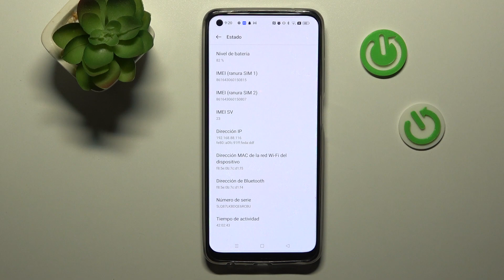Como saber el IMEI y numero de serie en REALME 10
¡Buenos días! Hoy explicamos cómo saber el número IMEI de tu Realme 10 y cómo saber el número de serie de Realme 10. Sigue las instrucciones de nuestro tutorial y aprende a verificar IMEI y número de serie de Realme 10.

¿Cómo saber número IMEI y número de serie de Realme 10? ¿Cómo verificar número IMEI y número de serie de Realme 10? ¿Qué es número IMEI y número de serie de Realme 10? ¿Dónde se encuentra el número IMEI y número de serie en Realme 10?